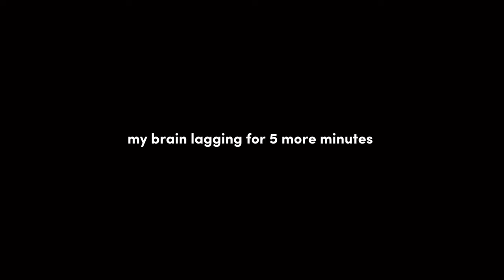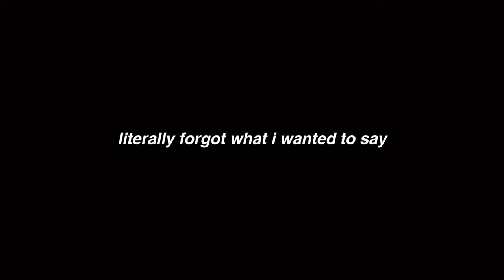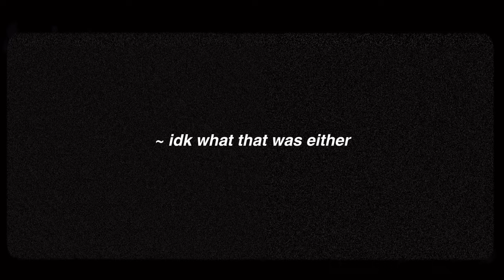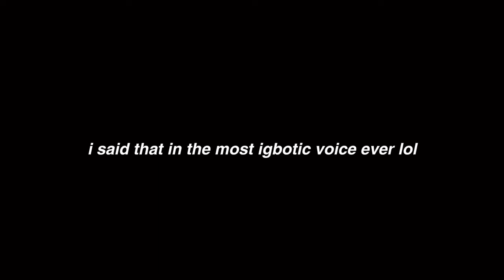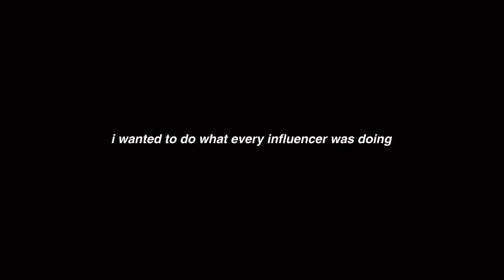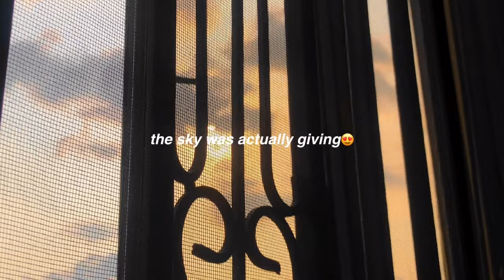a summer day in my life| reading, chilling in the sun + life update!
Hey guys, welcome back to my channel! i decided to show you what a realistic summer day in my life has been looking like and what has ACTUALLY been going on for the past months, and I can't wait to create better content for you guys and for those who have been with me from the very start...I LOVE YOU SO MUCH. I can't wait to bring more beauty, fashion and lifestyle content for you angels.

timestamps
00:00 intro
04:24 life update
can't wait for next week's video

socials 🤭 //
ig spam: @thatsch1ms0m
twt: chimsomsaura
sc: @ch1msom

FAQ’s :
☆age: 17
☆birthday: 8th Sept, 2004 (virgo)
☆location: Abuja, Nigeria
☆camera: iPhone x
☆editing software: capcut & vllo

subgoal: 5000

oh! hi there if you read to the end I LOVE YOU and remember you are loved by God💕